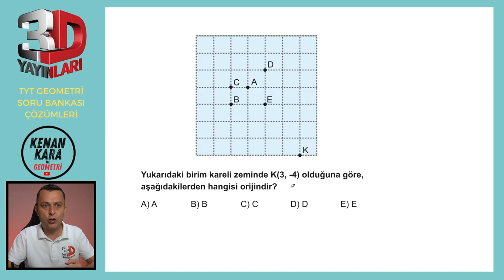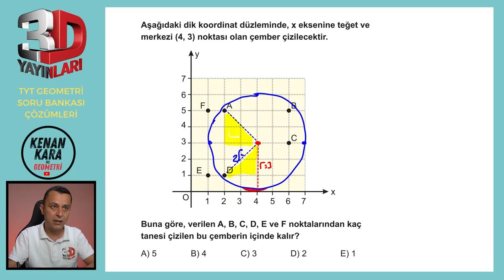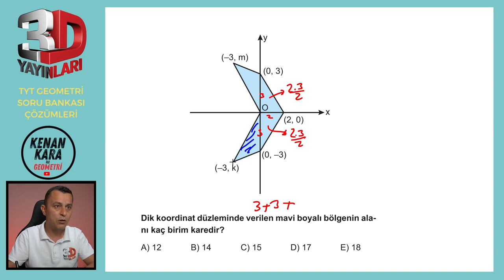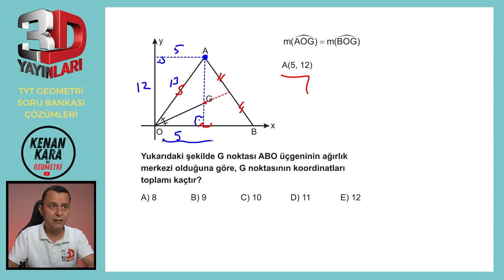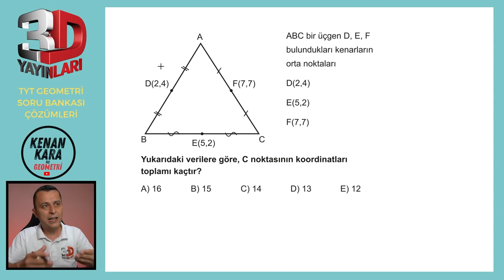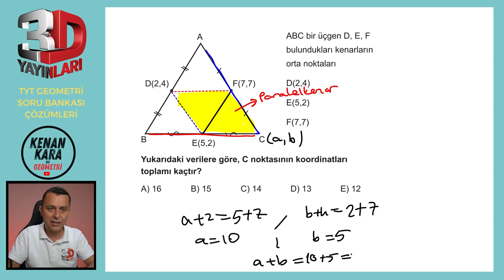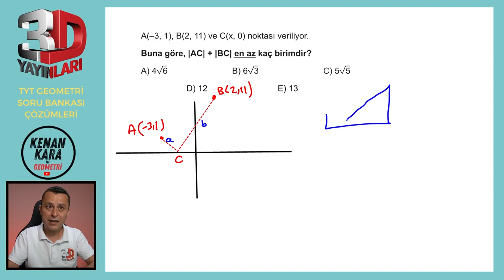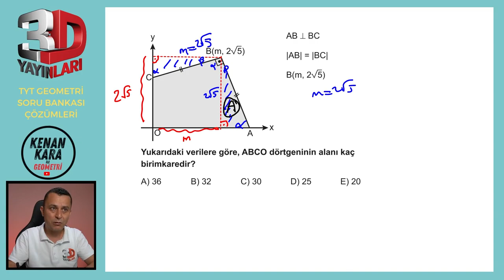BÖLÜM 5 | TEST 1 | Noktanın Analitik İncelenmesi-1 | 3D TYT GEOMETRİ SORU BANKASI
3D TYT Geometri Soru Bankası kitabındaki (2023 basım) Noktanın Analitik İncelenmesi konusundaki Test 1'in çözümü